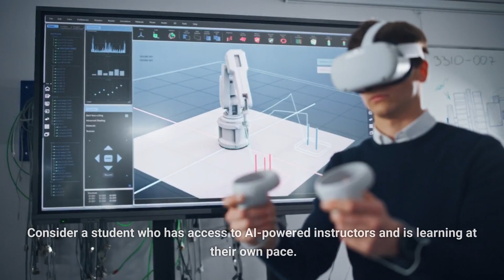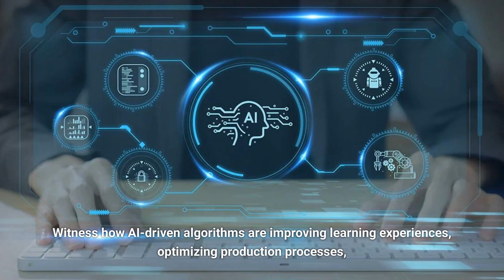Brace Yourself: Everything Is About to Change with Super Intelligent AI 2023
In this video, we're talking about the future of artificial intelligence (AI). We're going to discuss how AI is going to change everything in the very near future, and what you need to know in order to prepare.

So buckle up! Because everything is about to change and it's going to be amazing!
Everything Is About to Change - Super Intelligent AI 2023